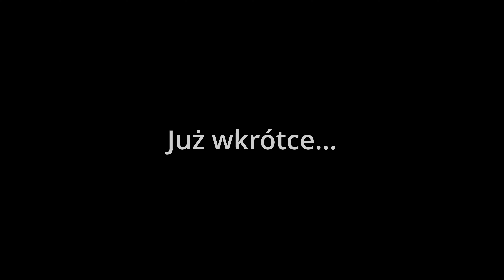Cardiff Krok Pierwszy Zajawka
Zajawka mojego nowego filmu miasto Cardiff krok pierwszy